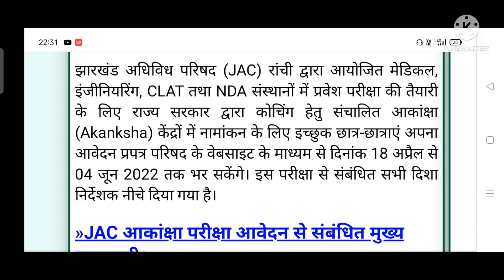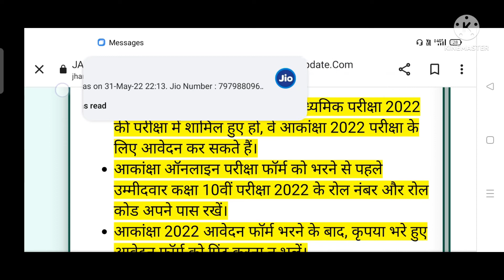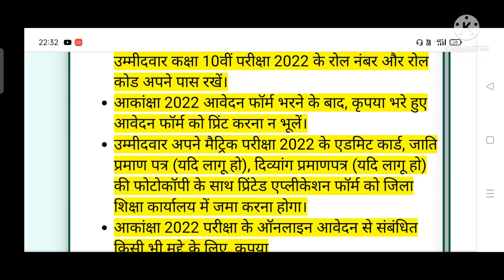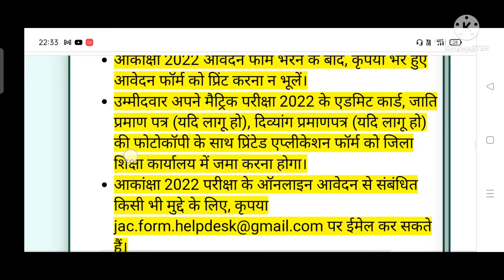jac Akansha 40 Exam form fill-up last date |Akansha 40 Exam 2022| jac board exam 2022 news today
Akanksha_40_form_kaise _bhare
jac_board _2022_news_today